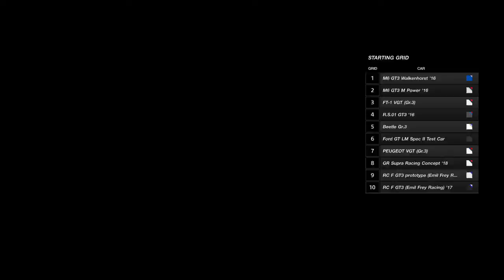Gran Turismo pt 1 VR